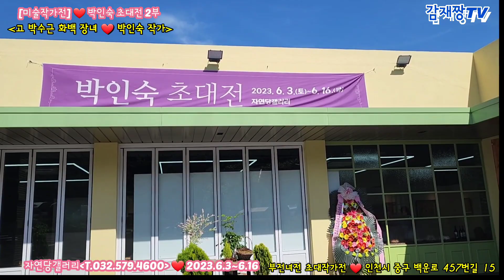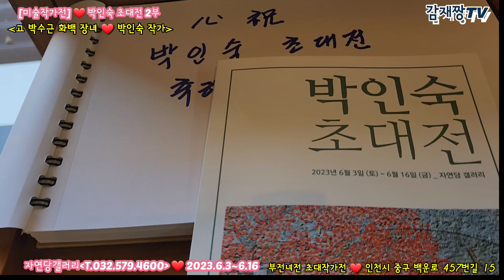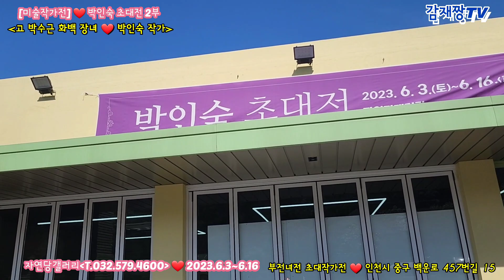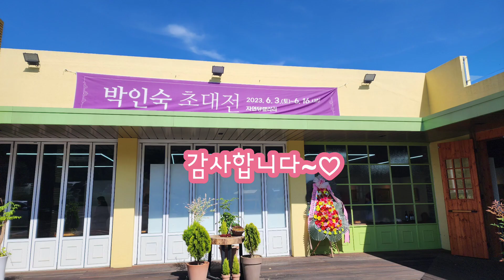[미술초대전]박인숙 초대전 2부/영종도 자연당갤러리/박수근화백 장녀